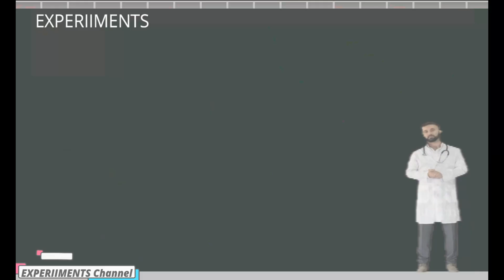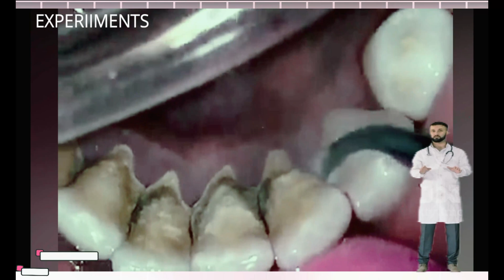DON'T LET TARTAR COVER YOUR TEETH \ Tartar in Teeth \ UNBELIEVABLY GIGANTIC TARTAR Scaling Gigi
What Is Tartar?
Even if you take great care of your teeth at home, you still have bacteria in your mouth. They mix with proteins and food byproducts to form a sticky film called dental plaque. This gunk coats your teeth, gets under your gum line, and sticks to fillings or other dental work. Plaque carries bacteria that can damage tooth enamel and lead to cavities. But if you remove plaque regularly, you can prevent permanent tooth decay and gum disease.

Bigger problems arise, however, if plaque stays on your teeth and hardens into tartar.

Tartar, also called calculus, forms below and above the gum line. It is rough and porous and can lead to receding gums and gum disease. It must be removed with special tools in the dentist's office.

How Does Tartar Affect Teeth and Gums?
Tartar can make it harder to brush and floss like you should. This can lead to cavities and tooth decay.

Any tartar that forms above your gum line could be bad for you. That's because the bacteria in it can irritate and damage your gums. Over time, this might lead to progressive gum disease.
What Causes Dental Plaque and Tartar?When saliva, food, and fluids combine in your mouth they produce an environment that allows the bacteria to grow and deposit which collect on teeth and gums and especially where the teeth and gums meet. Common foods that contribute to plaque formation and growth include those containing carbohydrates, or simple sugars, such as sucrose and starches, found in soft drinks and candy.

Eating foods high in sugar like cakes, sweets, and fruit can cause an increase in plaque bacteria. Plaque bacteria can lead to gingivitis, caries and advanced gum disease, so it is important to take steps for treatment and prevention.

Plaque hides between teeth and under the gum line. There’s no way to avoid it entirely so it’s important to maintain a good oral routine to keep it from accumulating.

Certain foods, especially carbohydrates (foods containing sugars or starches), are big contributors to plaque growth such as milk, soft drinks, cake, and candy.Spotting the Early Signs of Plaque On TeethPlaque can be a pale yellow color, but it can also be colorless making it difficult to see. That’s why it’s important to maintain good oral hygiene and see your dental professional every 6 months for a checkup. They may use dental mirrors to spot plaque in hard to see places, and scrape the plaque between your teeth with a dental scaler. Every set of teeth is unique, so ask your dentist for brushing and flossing tips to help address plaque buildup.

If you want to know whether you’re removing plaque properly from home, try staining it using plaque disclosing tablets, available at your local drug store. By staining and exposing plaque, it’s easy to tell where you may need to do a better job of brushing and flossing so you can effectively remove plaque at home. The tablets’ stains can easily be brushed away. Conditions Related to Dental Plaque and TartarSo why is plaque a problem? If you don’t take the steps needed to prevent and get rid of plaque, it may lead to:
Cavities: the acids produced by the bacteria in plaque can cause low pH level and can eat away at your tooth enamel.
Gingivitis: Accumulation of plaque bacteria can cause inflammation of the gums.
Bad Breath: Plaque buildup from poor dental hygiene can also cause your breath to smell bad.
Steps to Prevent Plaque and Tartar Buildup Staying on top of your oral health and preventing plaque buildup on teeth is the best way to prevent tartar. To help prevent tartar, be sure to brush your teeth and use mouthwash at least twice daily, preferably with a tartar-control fluoride toothpaste like many from Crest, and floss once a day. And visit your dental office regularly for oral exams and cleanings. Crest can also help with the right products for your routine.

Dr. JAILAN

In this channel you will find interesting experiments and a lot of cool stuff !!